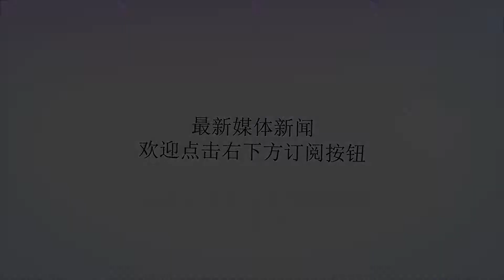中国054A护卫舰惊现菲律宾国旗，原因曝光让人又气又笑！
谢谢！文/猫头鹰茄子当今世界仍不太平。各国前往战乱地区解救自己甚至外国平民并不是件十分罕见的事，通常不会在还没解救成功之前就大肆宣扬。可最近，这个国家喊着“我们要去利比亚解救被KB分,子绑架的工程师”的口号，再次登上了世界各大媒体的热门，原因嘛，竟然是因为他们的官方报道出现了巨大的偏差！据菲律宾国营人民电视台报道，由于三名菲律宾工程师在利比亚遭到KB分,子绑架，菲律宾总统杜特尔特准备派遣一艘菲律宾海军舰艇前往非洲上演“千里营救。”这本来是一条普普通通的新闻，但有菲律宾军事爱好者发现，在当天播出的电视节目中，所谓的“菲律宾军舰”分明就是中国海军的岳阳号导弹护卫舰！更奇葩的是，菲律宾电视台还将我军战舰上飘扬的五星红旗通过后期特效改成了菲律宾国旗！更有很多菲律宾网友在网上批评电视台，认为菲律宾电视台做事不严谨，还很“不要脸”，明明使用菲律宾战舰的图片就可以了，非要去“盗用”中国军舰，难道是虚张声势，不敢去非洲救人吗？（图注：网上流传的菲律宾新闻报道截图）不过，也有网友在网上评论表示，菲律宾自从新总统杜特尔特上任后，和中国的关系日趋回暖，这次菲律宾电视台会不会是在趁机表示“中国的护卫舰就是菲律宾的护卫舰？”而菲律宾总统杜特尔特甚至在今年年初语出惊人：“菲律宾，能够成为中国的一个省！”当然，这只不过是一个玩笑罢了。今年七月份，就有菲律宾人在菲律宾街头打出“欢迎来到中国菲律宾省”的横幅，就遭到了菲律宾总统杜特尔特和中国驻菲大使赵鉴华的一致批评和反对，认为这是“对中国政府和菲律宾政府双边外交关系的恶毒攻击，”而横幅也很快被摘了下来。（图注：菲律宾总统杜特尔特发表讲话）被曝光用假照片后，菲律宾国营人民电视台很快发表声明向公众道歉，表示只是“一名视频编辑从网上下载了这段视频，电视台没有仔细审核，无意中使用了错误的视频截图，并没有特别的含义。”同时，菲律宾电视台也向公众保证，将采取更加严格的方式来保证新闻的客观性和真实性，以尽力确保这样的闹剧不再发生。（图注：中国054A型护卫舰，岳阳舰）